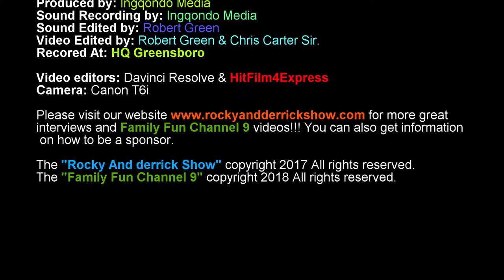Family Fun Channel 9 New cast interview!⭐💯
We are interview some of the new cast for the up coming shows we are doing!!